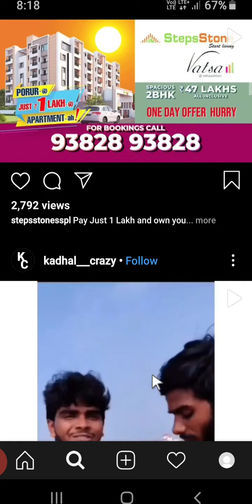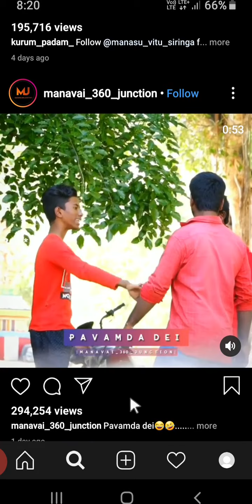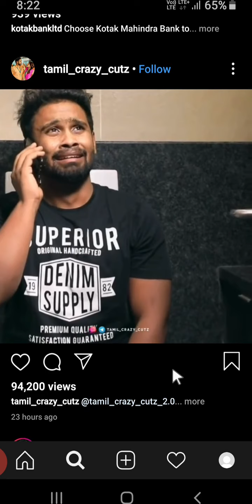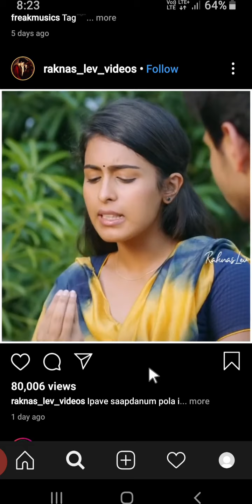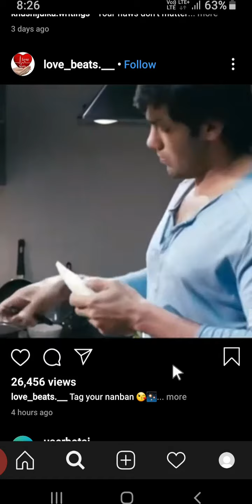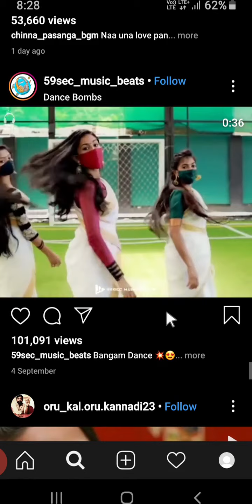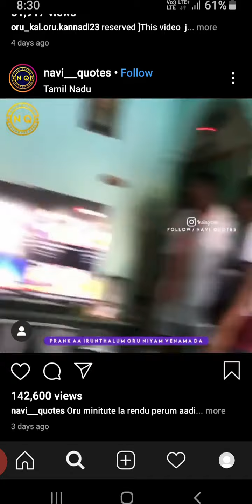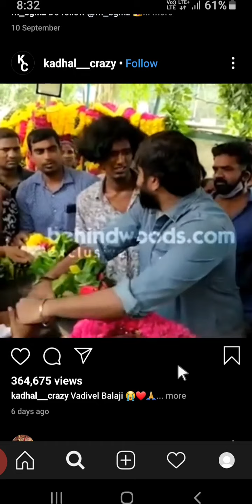1 MIllION HITS REACHED VIDEO IN INTAGRAM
Amazing short videos for your youtube videos you can use it for free

Free stock videos · Pexels Videos › videos
‎Video Videos · ‎Video Of Motor Bikers On The ... · ‎Ocean Waves Video · ‎Nature
mazwai
free content for youtube
free public domain stock footage
clips download
free cinematic stock footage

Free Stock Video Footage & Video Clips - Pixabaypixabay.com › videos
Find the perfect free stock video footage for your next project. ✓ Free for commercial use ✓ HD & 4K video available ✓ No attribution required.

Free Stock Video Footage HD 4K Download Motion Graphics
When we set up Videvo, we wanted to create the world's largest resource of free, safe-to-use video and audio content on the web. It is our mission to continue to ...

Free Stock Footage Videos, 4k After Effects Templates
Free HD Stock Video Footage! - Videezy is a community of Videographers who download and share free HD stock video!

Discover free video clips for website backgrounds, music videos, promo videos, ads and more. No attribution required. Combine your content with high-quality, free ...

18 Best FREE Stock Videos Sites in 2020 - Guru99 › free-stock-video-websites
Sep 8, 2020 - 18 Best FREE Stock Videos Sites in 2020 · 1) Pexels · 2) Pixabay · 3) Depositphotos · 4) FOCA · 5) Videvo · 6) Videezy · 7) Motionarray · 8) Flickr.
How to save a video from a website?
How do I download all videos from a website?
How do I extract a video from a website?
How can I cut a video from a website?
View more

Download free stock video footage with clips available in HD.
Where can I download short videos?

Where can I download a free video?

How do I download a video without copyright?

Is Videezy safe?

Feedback

10 Sites to Get Free Stock Videos for Social Mediablog.hootsuite.com › free-stock-videos-sites
Jan 29, 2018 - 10 of the best sites for free stock videos · 1. Pixabay · 2. Pexels · 3. Videvo · 4. Life of Vids · 5. Splitshire · 6. Distill · 7. Stock Footage 4 Free.

10 Amazing Video Websites… That Aren't YouTube! › 6-amazing-video-websites-...
This video site specializes in short pieces, and -unlike Vimeo- you won't find professional or artsy video content here. Instead, you'll find short videos made by ...

Video Maker | Create Irresistible Videos Onlinebiteable.com
Make stunning videos in a snap with the Biteable video maker. Sparkle with studio-quality animation, footage, and effects. Start now, share in minutes.

The Five Best Websites for Free Stock Video Clips - eTrueMedia › five-best-websites-free-stock-vi...
We know how tedious it can be looking for video clips online, so we put together this short post with five sites that offer stock video for free. Here are the top 5 ...

10 Free Stock Video Websites to Source Great Footage in 2020 › Blog
10 Free Stock Video Websites to Source Great Footage in 2020. Thomas J Law • Content Marketing. 17 Oct, 2018 • 9 mins read• 3 comments. You need video ...
Videos

6:27
Top 5 FREE STOCK FOOTAGE SITES
Orange83

7:09
OCR Short Webinar on Online Education and Website ...
U.S. Department of Education

4:10
How To Save A Video Embedded On A Website - Easy & Step ...

Stock footage - Exclusive 4K and HD video clips | Vimeo Stockvimeo.com › stock
FEATURED CREATOR. Raphael Rogers. You've seen Raphael's work in short films, music videos, and more. His evocative, versatile clips are available ...

Animoto: Free video maker | Create your own video easilyanimoto.com
Create and share videos for free with Animoto's video maker. Combine your photos and video clips with music to make professional videos that'll impress. ... Drive customers to your website with videos about products, services, or content.

10 Video Sites That Are Better Than YouTube | MakeUseOf › Entertainment
Metacafe is a video site that specializes in short-form video content. It is one of many video sites like YouTube. Content includes everything from highlights of the ...

s it ...